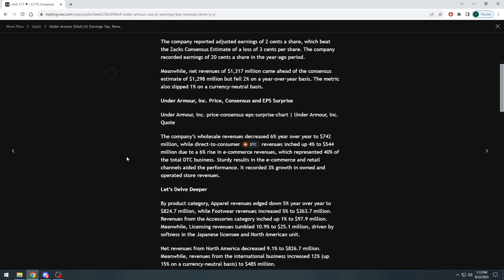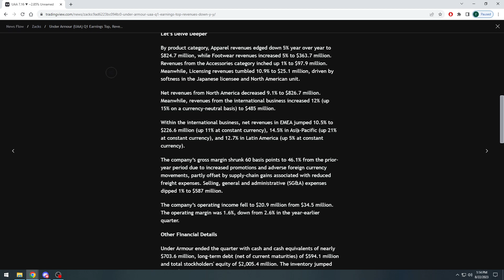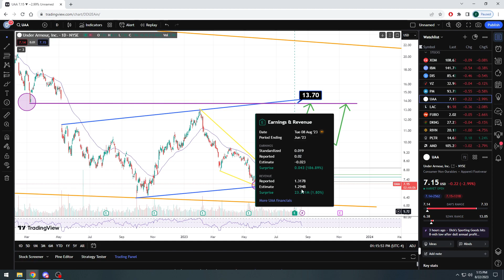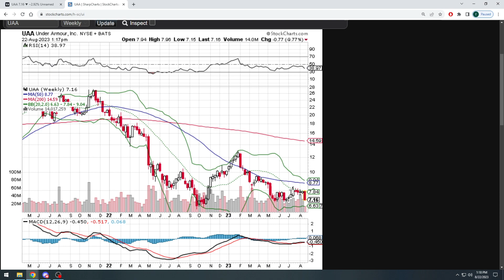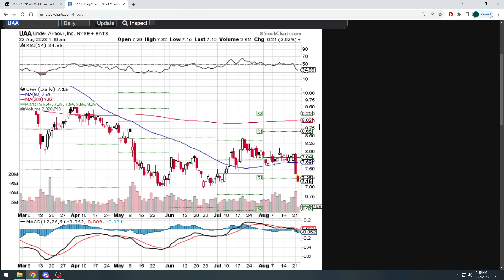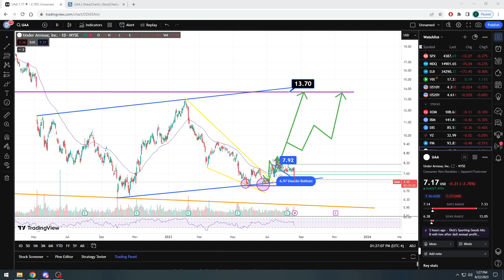Quick update on Under Armour Inc stock ($UAA) we had a pop and now a drop so now what?! 🧐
Quick update here on Under Armour Inc stock ($UAA) to recap earnings and also where the stock is currently trading and what possible support and resistance we may see now moving forward.